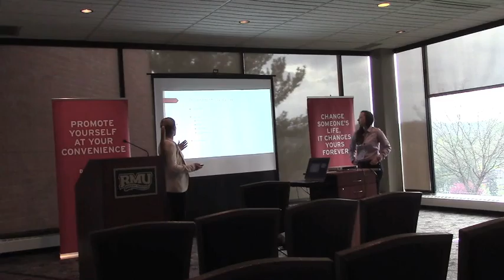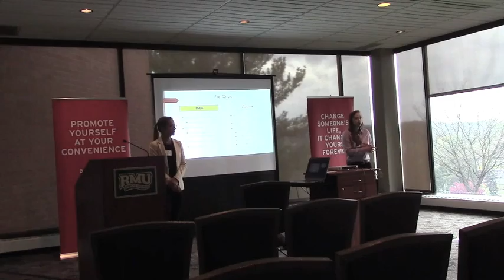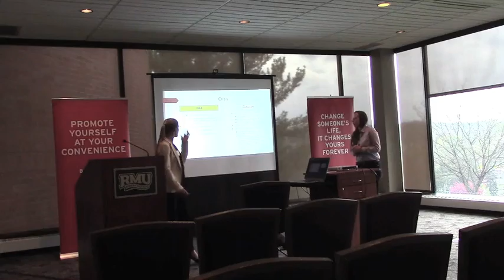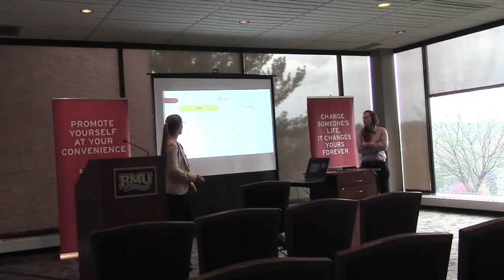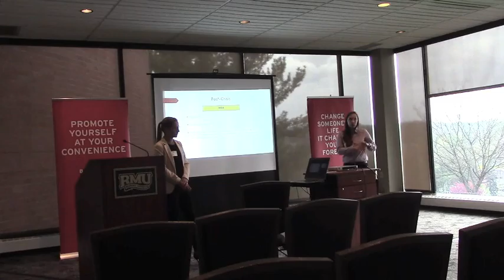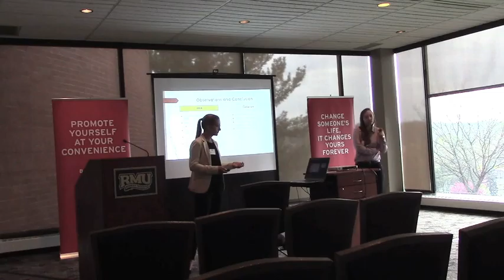Multinational Corporations: Pressure to Perform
Dounia Zinbi (RMU) and Marie-Sophie Heine (RMU) present at the 2016 Intersections: Undergraduate Research Conference on the campus of Robert Morris University.